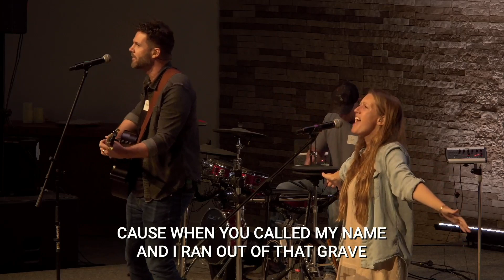Glorious Day | Passion feat. Kristian Stanfill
"Glorious Day" from @rockharborfl .

"Glorious Day"
"Glorious Day (Living He Loved Me)"

One day when Heaven was filled with His praises
One day when sin was as black as could be
Jesus came forth to be born of a virgin
Dwelt among men, my example is He
Word became flesh and the light shined among us
His glory revealed

[Chorus:]
Living, He loved me
Dying, He saved me
Buried, He carried my sins far away
Rising, He justified freely forever
One day He's coming
Oh glorious day, oh glorious day

One day they led Him up Calvary's mountain
One day they nailed Him to die on a tree
Suffering anguish, despised and rejected
Bearing our sins, my Redeemer is He
Hands that healed nations, stretched out on a tree
And took the nails for me

[Chorus]

One day the grave could conceal Him no longer
One day the stone rolled away from the door
Then He arose, over death He had conquered
Now He's ascended, my Lord evermore
Death could not hold Him, the grave could not keep Him
From rising again

[Chorus]

One day the trumpet will sound for His coming
One day the skies with His glories will shine
Wonderful day, my Beloved One, bringing
My Savior, Jesus, is mine

[Chorus]

Glorious day, Oh, Glorious day